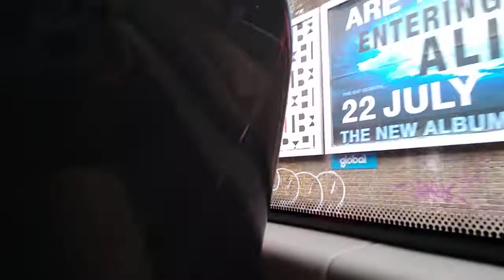Abellio London Switch MetroCity EV V870MC 1005, YJ22AXO - route 322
Only entered service yesterday, 1005 with Loud and I mean LOUDDDD motors on the 322.

Everything I wished for with these V870s. Loud and Nippy. thats what they are!!

Route: 322
Company: Abellio London
Garage: Battersea (QB)
Bus: Switch MetroCity
Chassis: V870MC EV